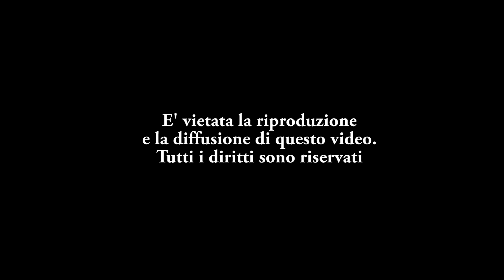E' arrivata la Befana! - Discoteca "Gilda" - Modena - 05.01.2017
Nel video, realizzato da Claudio Maria Goldoni, alcuni momenti della serata di giovedì 5 gennaio 2017 durante la quale, all'interno della discoteca Gilda di Modena, è stato festeggiato l'arrivo della Befana.
Le quattro ragazze immagine sui cubi sono: Diana Harulina, Sara Rose, Anamaria Tomici e Floriana Distefano.